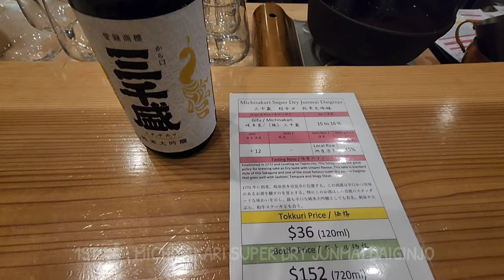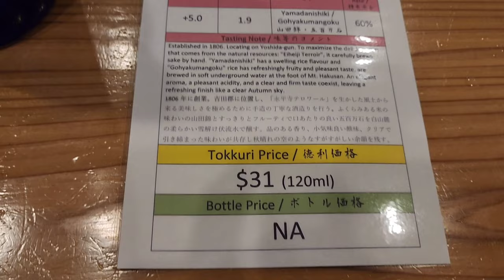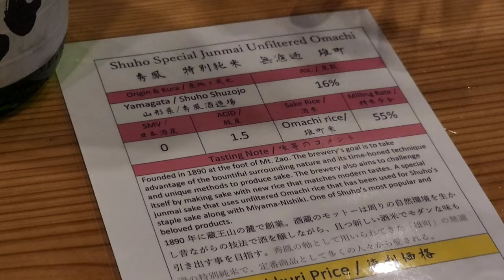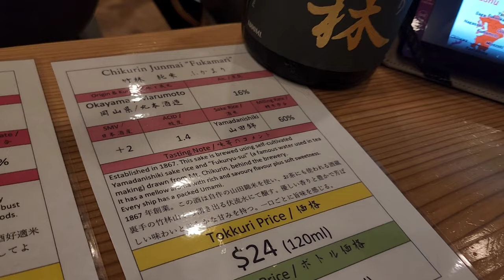Sake Omakase at Gold Class Daruma, Sydney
Gold Class Daruma hold sake omakase, a selection of sommelier's chosen japanese sake.

Yuichi Kanamaru, the sake ambassador/ sommelier, makes it an unforgettable experience.

Australia has rich food and wine culture; restaurants aplenty offer beautiful food and wine degustations.
But food and sake degustation?
If you love japanese food and sake, book a seat and enjoy what Yuichi Kanamaru-san has chosen for you.

(sake omakase)